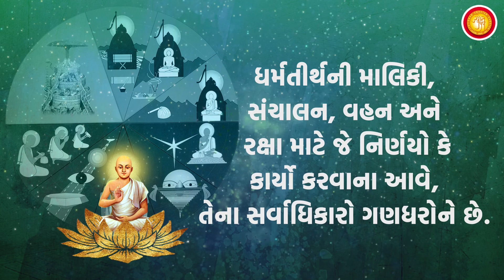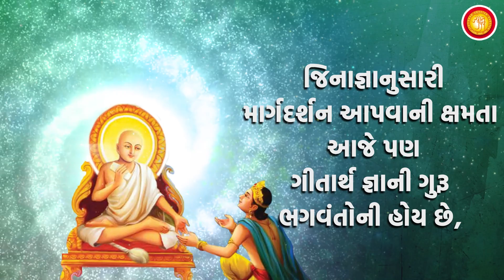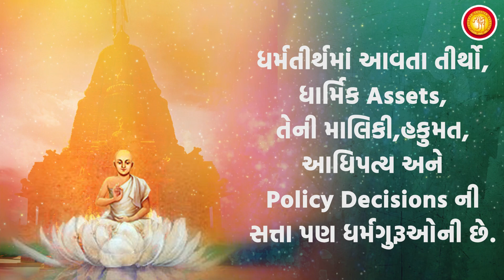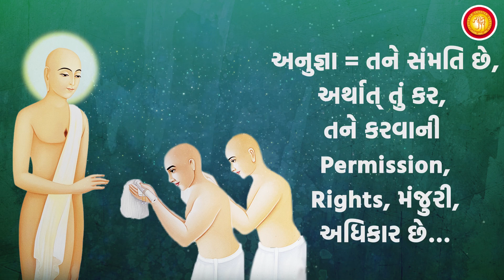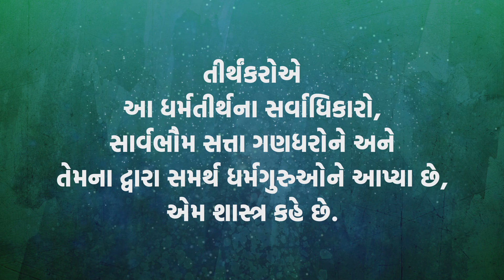Ep6 Dravya Gun Paryay Ni Vishalta | True Representation of Jain Sangh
Today many trustees or the sanghs raise questions and discard the rights of the Guru Bhagwants in Sangh matters.

But do Jains today know what are the fundamental rights and duties prescribed by Tirthankars ?

The sovereign rights of policy decision making regarding 'Dharmatirth' are vested to the Gandhars and through them empowered to the Gitarth Gnani Guru Bhagwants.

Come let us understand in depth the enormity of Dravya - Gun - Paryay to gain the right knowledge as given by Tirthankars.